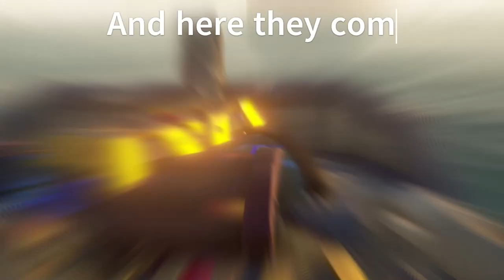Sea of Thieves - Stole a Sh*tload of Loot From Brigantine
00:00 Sunk the Brigantine
00:29 So much loot
00:47 Made my getaway with their loot
00:59 Hid the loot at Sharkbait Cove
01:13 I came back for some PVP
01:47 Bombarded the Brigantine from a fort
02:25 Back to my ship

My name in Sea of Thieves is Stefan Lof. Have been playing SoT since launch and I am still playing almost every day. The videos is just a small selection of my events on the seas. They where uploaded just so I could share it with my crewmates, but I later saw that some videos got a few viewings...
...and that is of course awesome :-D

See ya on the sea!